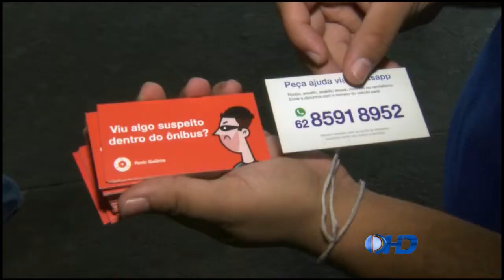PUC TV Goiás - O whatsapp na finalidade de denunciar crimes dentro do transporte coletivo 18 12 14